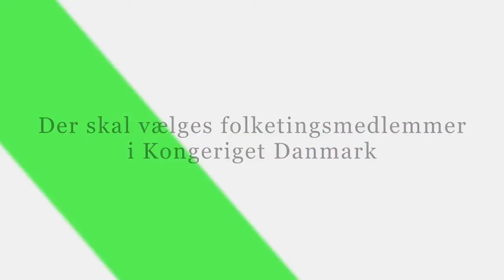JOIN THE PARTY! Alternativet tager på valgturné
Ikke alle gode historier handler om at bekrige hinanden. Mød os til
Danmarks første og største demokrati-fest-turné! Vi glæder os til at
se jer.